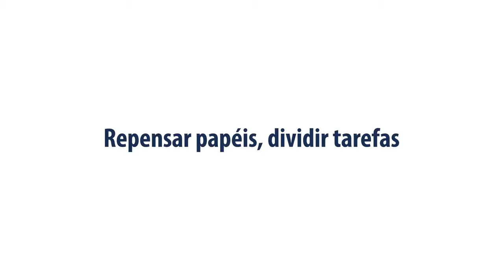8 de Março - Direitos e saúde da mulher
“A sociedade precisa rever esses papéis femininos, masculinos, de gênero [...] para que a gente possa viver, e não sobreviver”.

No último vídeo da série 8 de Março, a ginecologista da UFRPE Vilma Maria fala sobre a necessidade de se repensar os papéis sociais, que estão sobrecarregando e adoecendo as mulheres. Na mesma linha, a nutricionista Carolina Mello reforça a importância de poder cuidar de si mesma além dos outros. As profissionais integram a equipe do Departamento de Qualidade de Vida da UFRPE, que está disponível para a atenção à saúde da comunidade universitária.